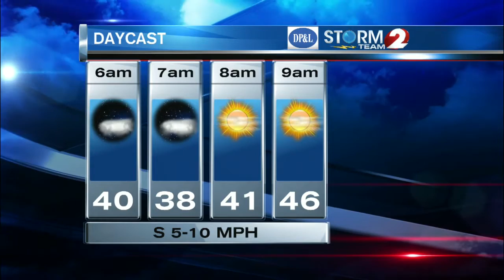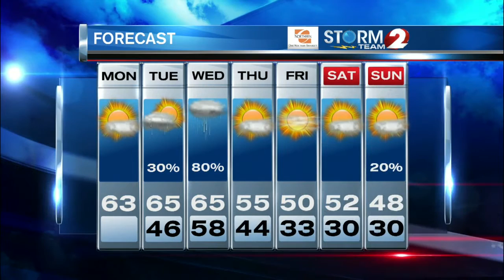AM Forecast 11-16-15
A nice start to the week, but rain moves in soon...